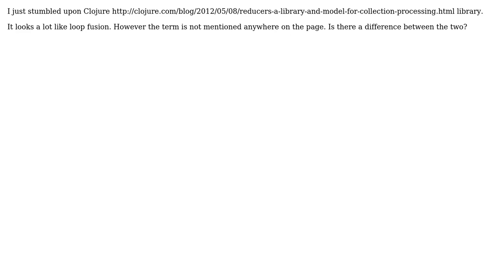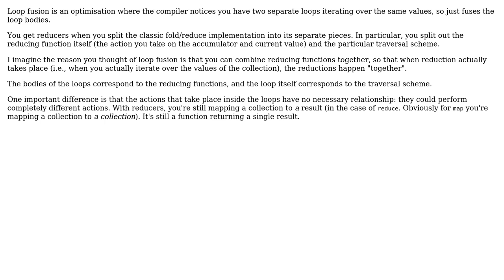Software Engineering: What is the relation between clojure reducers and loop fusion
With thanks & praise to God, and with thanks to the many people who have made this project possible! | Content (except music & images) licensed under CC BY-SA | Music | Images & others | With thanks to user Simon Bergot user Frank Shearar and the Stack Exchange Network Trademarks are property of their respective owners. You are responsible for your own actions.